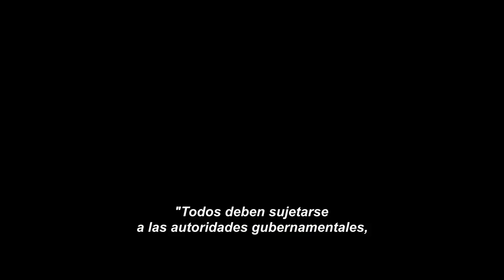Encarcelado - Tráiler Subtitulado [HD] - 2022 - Drama | Filmelier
Se estrena el 10 de Agosto de 2022 en iTunes, Apple TV app, YouTube, Google Play y Totalplay.

Mira el tráiler oficial de [nome do filme], con Edi Gathegi, Melora Hardin, Angela Sarafyan, Tony Amendola y Robert R. Shafer. Película dirigida por Aaron Fjellman.

En una condena injusta, un destacado psiquiatra acusado de asesinar a su esposa es enviado a confinamiento solitario. Aislado y afligido, comienza a cuestionar su propia inocencia y cordura en una pesadilla sin fin.